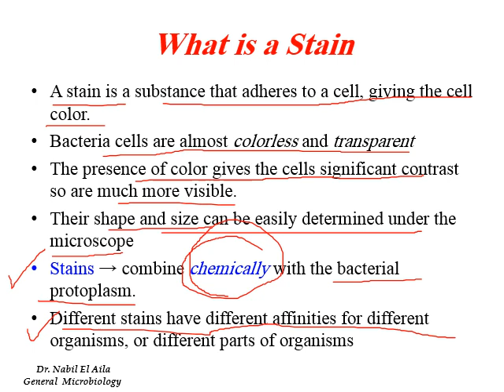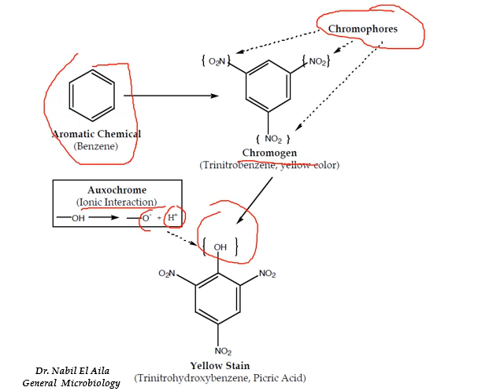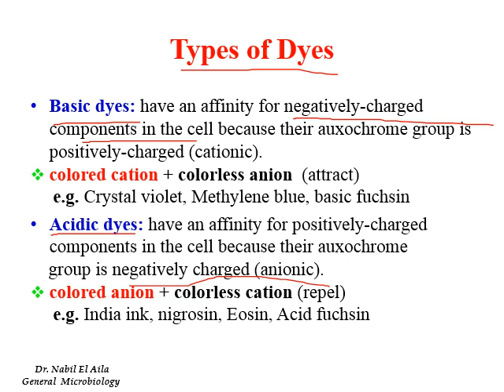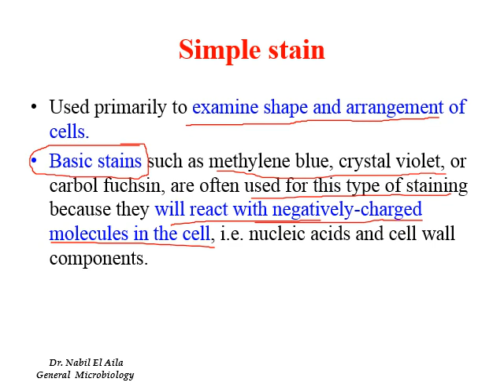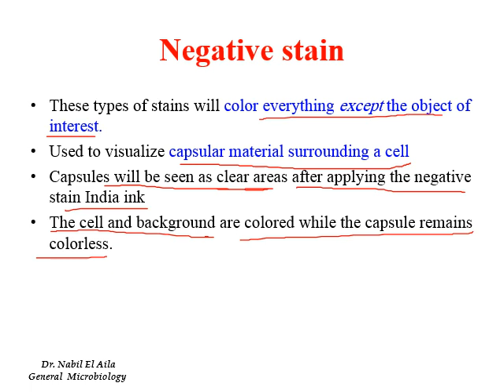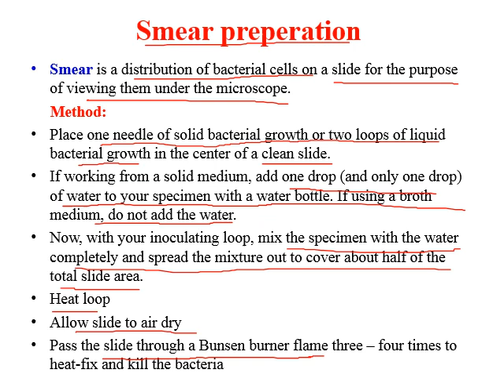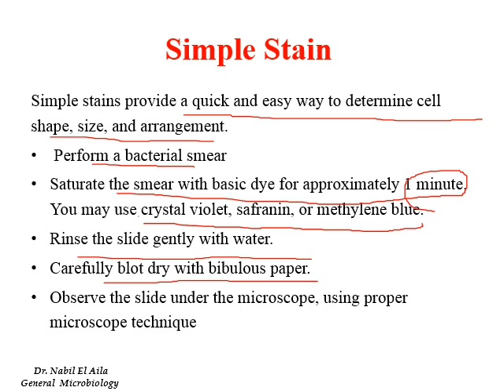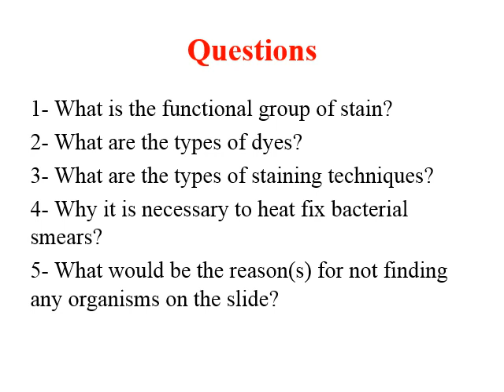Lab 3 Smear prepration and simple staining